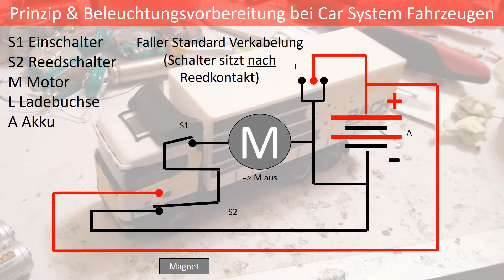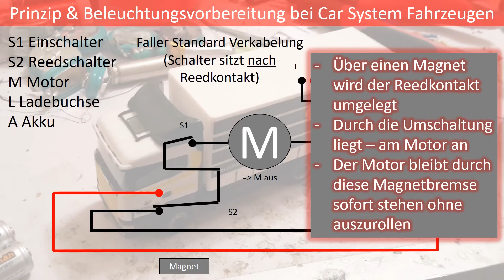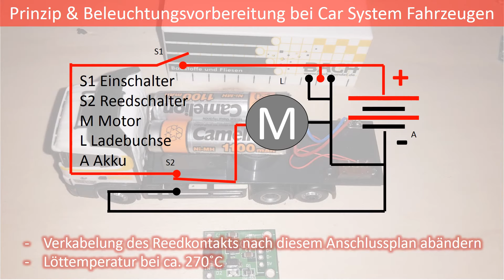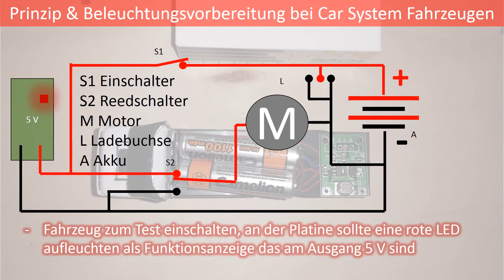Beleuchtungseinbau in Faller Car System Fahrzeuge H0 Vorbereitung Verkabelung Beleuchtung Teil 1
In diesem 1. Teil zeige ich welche Vorbereitungen an der Verkabelung nötig sind um ein Fahrzeug später mit Beleuchtung auszustatten. Die Spannungswandler sind bei vielen Onlineshops erhältlich und können auch direkt aus China kommen. Bitte die Aussetzer an den Übergängen entschuldigen, ich weiß leider noch nicht woran das liegt. Video 2 zum Einbau und Anschluss der Leds folgt demnächst.